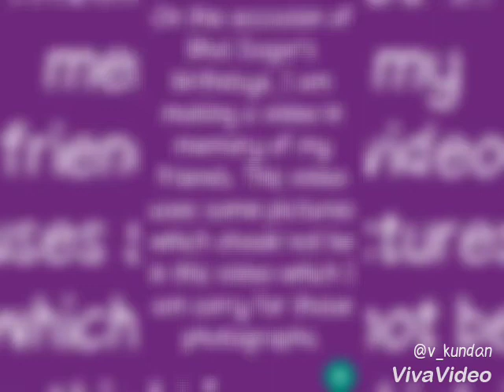Lcit collage civil 2018